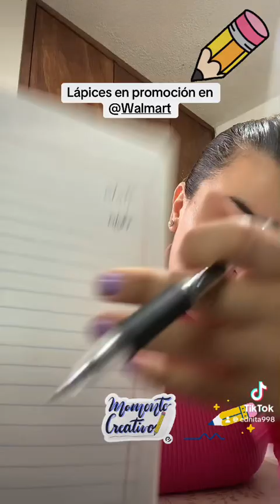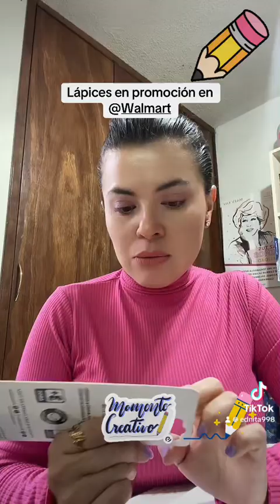Descubre mi colección de lápices gracias a la promoción de Walmart